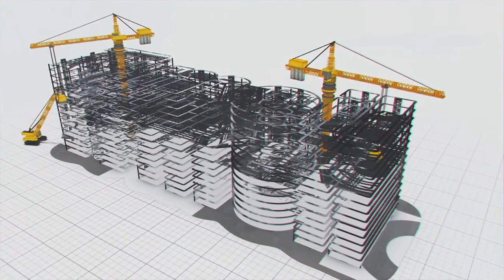కాళేశ్వరంలో MEIL మరో ఘనవిజయం: రంగనాయక సాగర్‌కు చేరిన గోదావరి జలాలు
కాళేశ్వరంలో MEIL మరో ఘనవిజయం: రంగనాయకసాగర్‌కు చేరిన గోదావరి జలాలు || Megha Engineering and Infrastructures Ltd ||

   రంగనాయక సాగర్‌లోకి నీటి పంపింగ్‌
- రంగనాయక సాగర్‌ రిజర్వాయర్‌, పంప్‌హౌస్‌, సర్జ్‌ పూల్‌ నిర్మించిన MEIL
- ఒక్కొక్కటి 134  మెగావాట్ల సామర్థ్యం కలిగిన నాలుగు మెషీన్లు
- కాళేశ్వరం ప్రాజెక్టులో 2వ అతి భారీ సామర్ధ్యపు మెషీన్లు
- రోజుకు 1 టీఎంసీ నీరు పంపింగ్‌ చేయగల మెషీన్లు
- అన్నపూర్ణ పంప్‌హౌస్‌ నుంచి రంగనాయక సాగర్‌  సర్జ్‌ పూల్‌  చేరిన గోదావరి
  జలాలు
- సర్జ్ పూల్‌ నుంచి రంగనాయక సాగర్‌లోకి నీటి పంపింగ్
- 3 టీఎంసీల సామర్ధ్యం కలిగిన రంగనాయకసాగర్‌ రిజర్వాయర్‌ నిర్మించిన MEIL
- 2,200  ఎకరాల్లో రూపుదిద్దుకున్న భారీ రిజర్వాయర్‌
- 5.0 మీ డయాతో కూడిన 4 డెలివరీ మెయిన్లు
- 1.10 లక్షల ఎకరాలకు లభ్యం కానున్న సాగునీరు
- రంగనాయక సాగర్‌ నుంచి కొండపోచమ్మ, మల్లన్నసాగర్‌ రిజర్వాయర్లకు చేరనున్న
  గోదావరి జలాలు